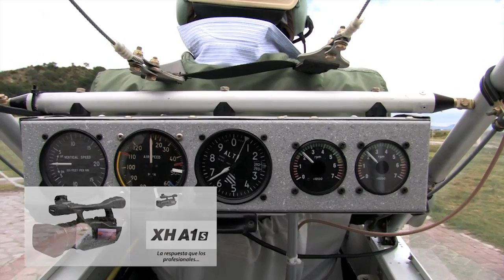CANON XH A1s test 1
Test de video con CANON XH A1s  1920 x 1080 HDV